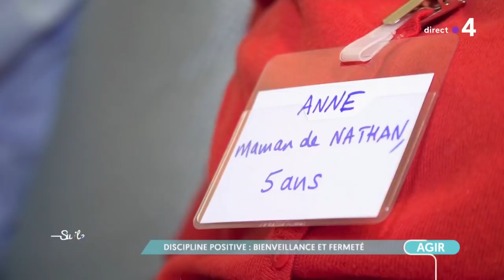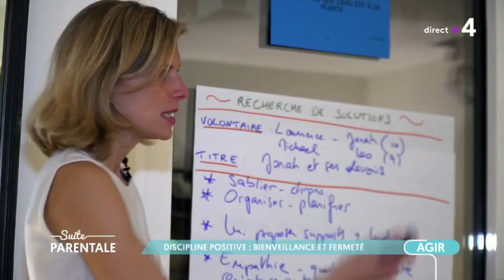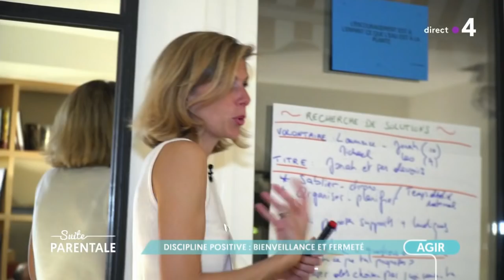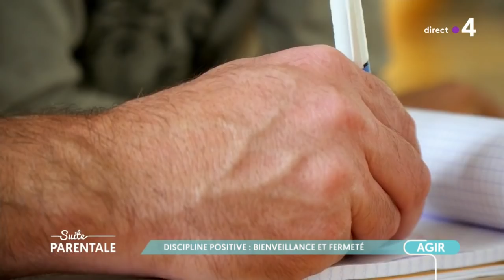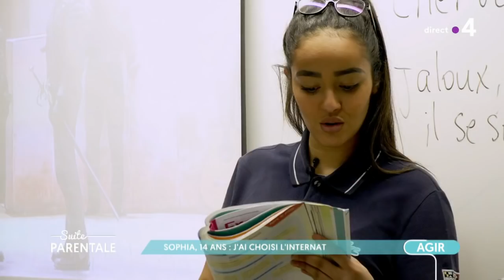Agir - Quelle autorité pour nos enfants ?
Quelle autorité pour nos enfants ? Comment éduquer sans fessée et sans violence ? Nous en discutons avec :

- Maud Petit, députée MODEM du Val-de-Marne, co-présidente du groupe d’études sur les droits de l’enfant et de la jeunesse à l’Assemblée Nationale. Elle est à l’initiative de la proposition de loi contre les violences éducatives ordinaires (ou loi anti-fessée) qu'elle présentera aux députés dans 10 jours, le 29 novembre prochain.
- Le Professeur Guillaume Bronsard, pédopsychiatre au CHU de Brest. Il a longtemps dirigé la Maison départementale des adolescents à Marseille. Il va nous expliquer comment la façon d’éduquer les enfants a évolué. Du parent fouettard au parent bienveillant !
- Aurélie Callet, psychologue clinicienne et coach parentale, elle est la co-fondatrice de Kidz et Family. Elle s'est rendue chez Elodie que nous avons vue en début d’émission en difficulté d’autorité avec sa fille. Nous verrons ce qu'elle a proposé à cette maman pour l’aider.
- Béatrice Sabaté, psychologue de l'association Discipline Positive France.
- Et Bruno Solo, comédien, ambassadeur de l'association La Voix de l'Enfant, et le grand témoin de ce numéro de Suite Parentale.

Les numéros utiles :
➡️Allô enfants en danger ? : 119
➡️Allô Parents Bébé, aide aux jeunes parents : 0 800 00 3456
➡️Inter Service Parents : 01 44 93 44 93

- À la TV : France 4